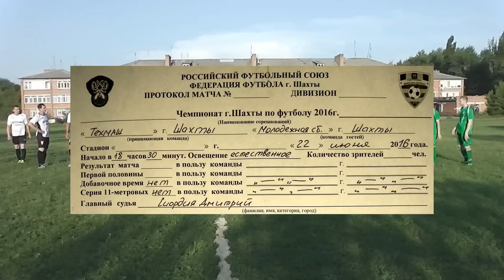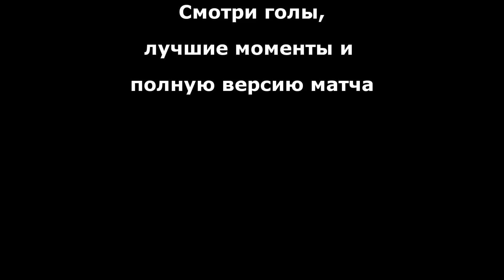Футбол "Техмаш" "Молодежная сборная" 3:0 - Лучшие моменты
Футбол "Техмаш" "Молодежная сборная" 3:0 - Лучшие моменты. Чемпионат г.Шахты по футболу 2016.